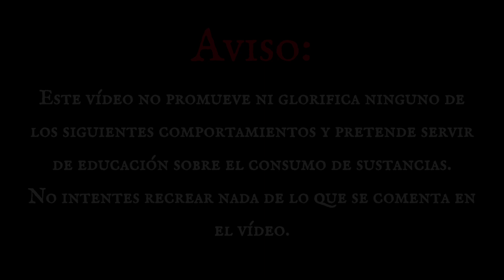5 HISTORIAS REALES | Sustancias Varias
ACLARACIÓN: Este video está hecho para el mero entretenimiento del oyente, no abogo ni condeno el consumo de ninguna sustancia por individuos libres e independientes.